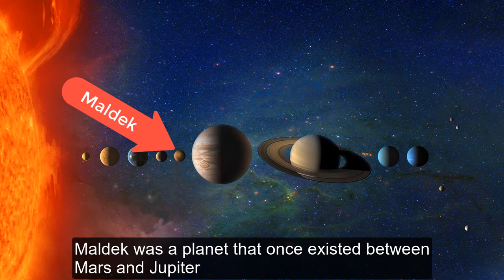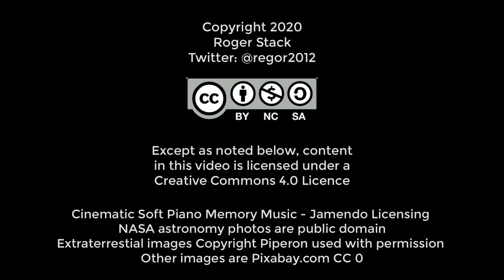Galactic Histories - Maldek